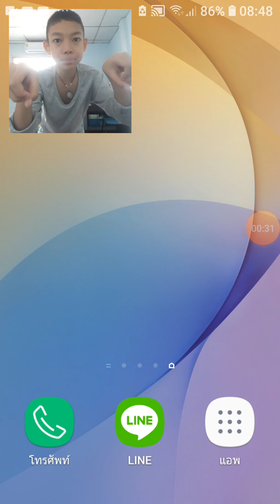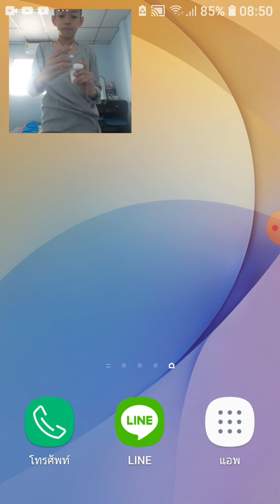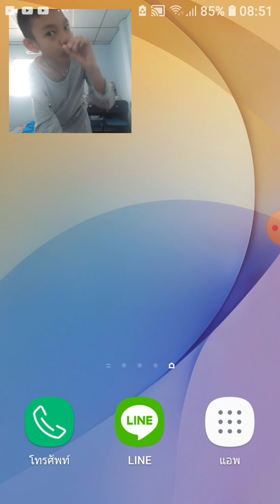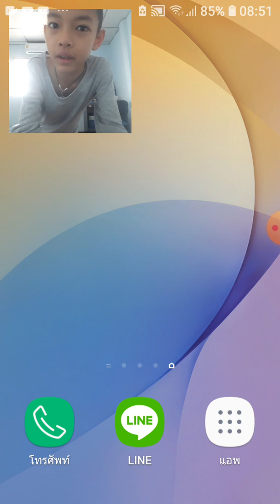ถ้า ต้นน้ำ OK